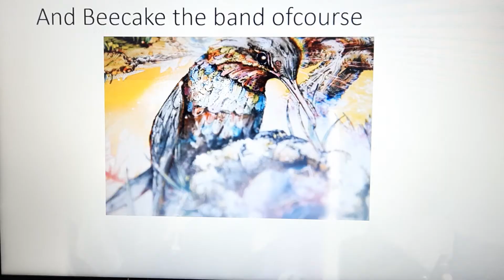Billy Boyd 💝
me fangirl
become a Beecake fan now! or a Billy Boyd fan 😃😁